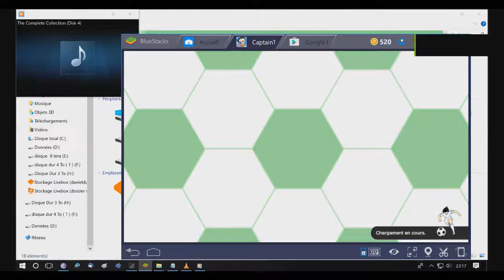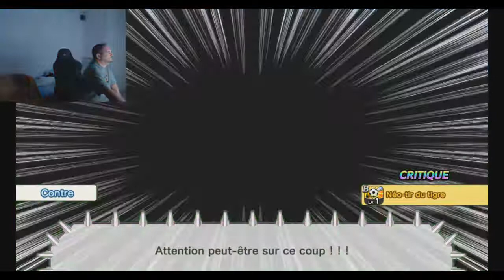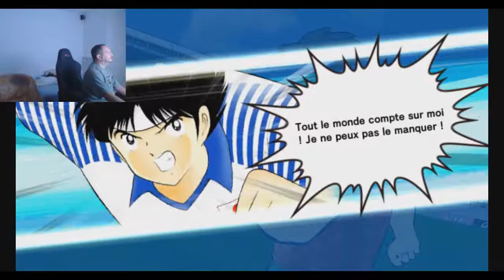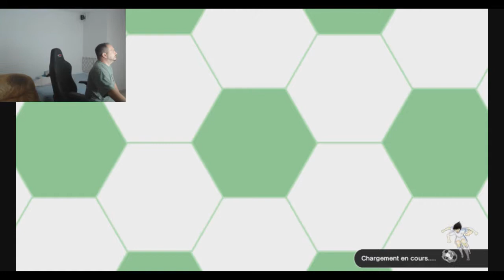Captain Tsubasa Dream Team le jeu Tester et Encoder par Amazone CéCé le 23 12 2017